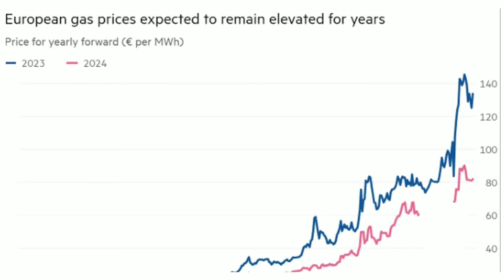US wants negotiation in russia Ukraine war | news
The Biden administration is privately encouraging Ukraine’s leaders to signal an openness to negotiate with Russia and drop their public refusal to engage in peace talks the Washington Post reported on Saturday.
The paper quoted unnamed people familiar with the discussions as saying that the request by American officials was not aimed at pushing Ukraine to the negotiating table, but a calculated attempt to ensure Kyiv maintains the support of other nations.
The paper said U.S. officials shared the assessment of their Ukrainian counterparts that Ukrainian President Volodymyr Zelenskiy's ban on talks with putin, had generated concern in parts of Europe, Africa and Latin America, where the war's effects on costs of food and fuel are felt most sharply.
The White House National Security Council had no immediate comment when asked if the report was accurate,
U.S. National Security Advisor Jake Sullivan said during a visit to Kyiv on Friday that Washington's support for Ukraine would remain "unwavering and unflinching" following next Tuesday's midterm congressional elections.
HIT -that like button ,that will motivate us.🕊️

source of the news :
Link 1:

Phantom™